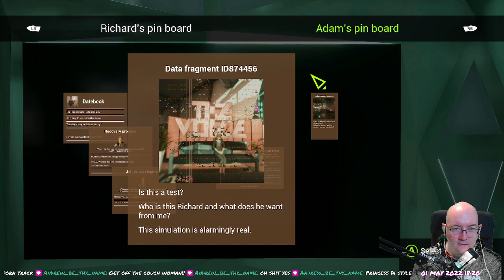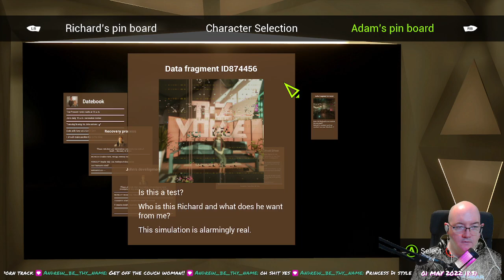State of Mind - 09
lo9i plays "State of Mind". Part of stream 0153 (01/05/22).
This was played on Manjaro KDE, but Proton wasn't required.